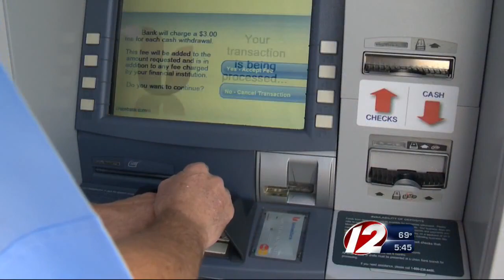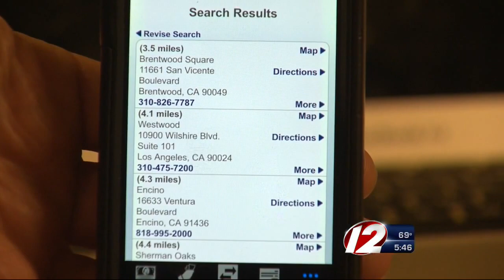Report: Consumers Paying Record High ATM Charges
Banks say a majority of customers are avoiding ATM fees because of Internet tools and mobile apps.